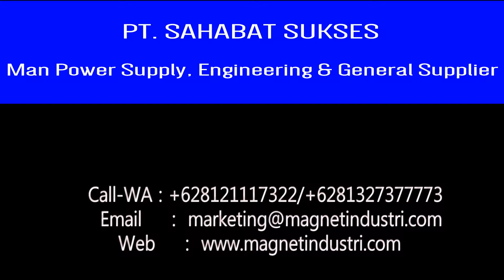MAGNET PLATE NEODYMIUM | MAGNETIC PLATE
Magnet Plate 250 x 150 x 30 mm
Specification:
1. Size 250 x 150 x 30 mm
2. Magnet Permanent Neodymium
4. Cover Stainless Steel SUS 304
5. Suspension Height 10-50 mm
6. Testing Report

Jika ada yang beriminat atau bertanya silakan mengubungi kami

PT. SAHABAT SUKSES